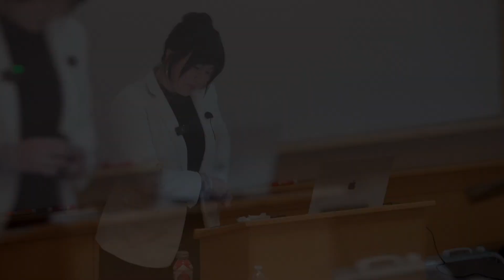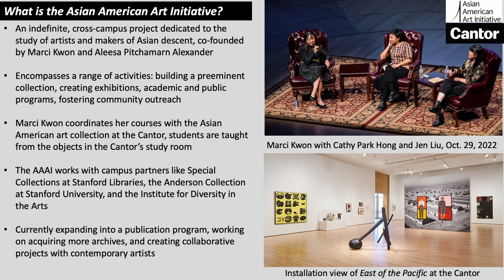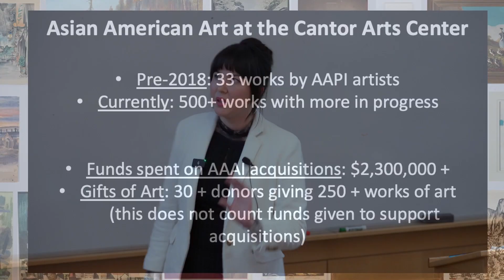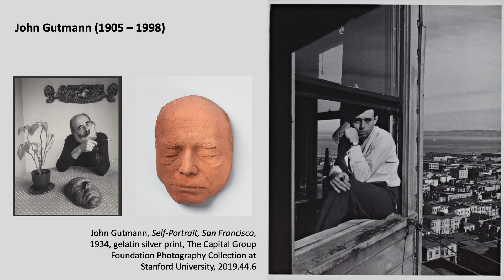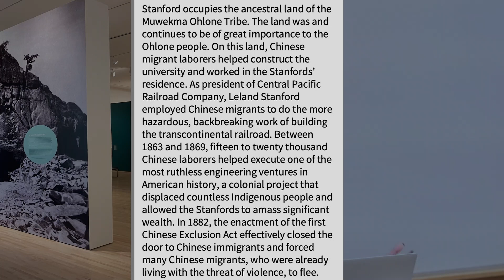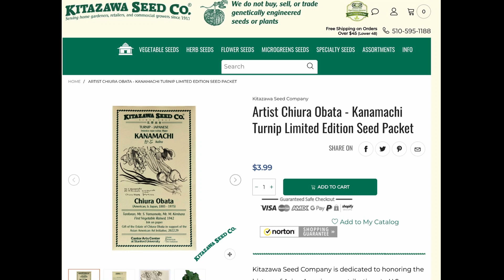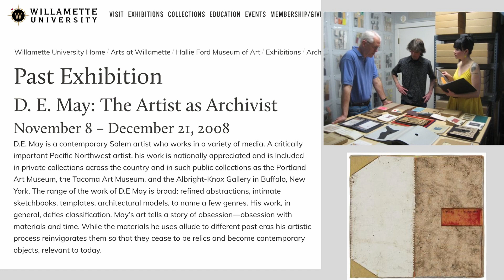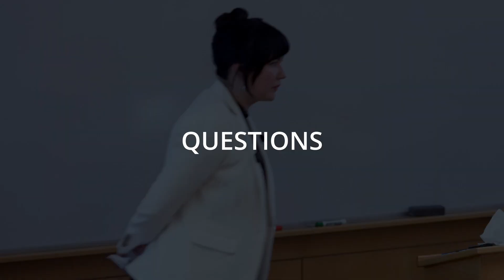Aleesa Pitchamarn Alexander Lecture | The Possibility of University Art Museums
University art museums have the capacity to challenge institutional conventions, serve as sites of intellectual experimentation, and function as agents of social change. In her lecture, Aleesa Pitchamarn Alexander offers insight into university art museums' current and future possibilities. Drawing on her early experiences as a student intern at the Hallie Ford Museum of Art and her current role as the Robert M. and Ruth L. Halperin Associate Curator of Modern and Contemporary Art at the Cantor Arts Center at Stanford University, Alexander focuses on research-driven special initiatives and the impact of building a collection.

Aleesa Pitchamarn Alexander graduated from Willamette University in 2010. Today she serves as the Robert M. and Ruth L. Halperin Associate Curator of Modern and Contemporary Art Cantor Arts Center, Stanford University.

This complimentary lecture took place on October 19 in the Paulus Lecture Hall at the Willamette University College of Law at 245 Winter Street SE in Salem, Oregon. This lecture was offered in conjunction with "The Hallie Ford Museum of Art at 25: Highlights from the Permanent Collection exhibition and 25th" anniversary celebration.

For more information about the Hallie Ford Museum of Art please visit willamette.edu/go/hfma